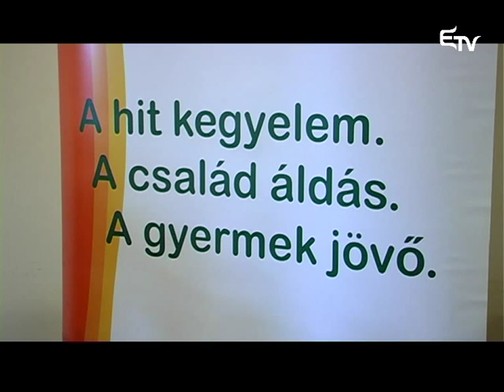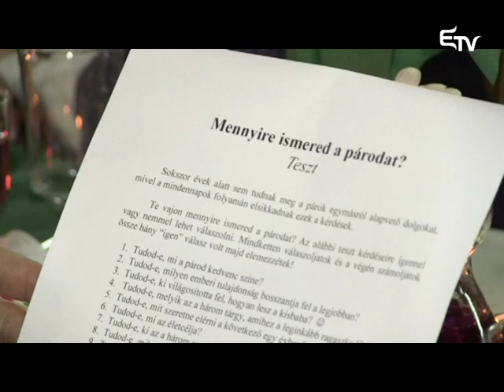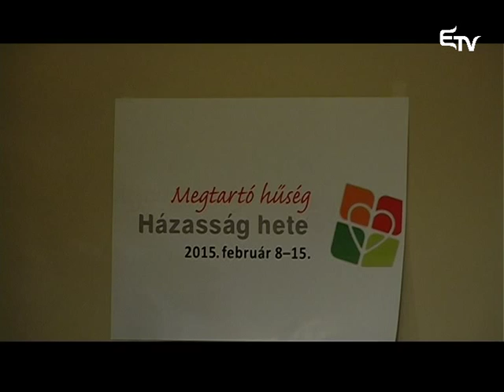Hitélet 2015. február 15. – Erdélyi Magyar Televízió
Házasság hete a Hitéletben.